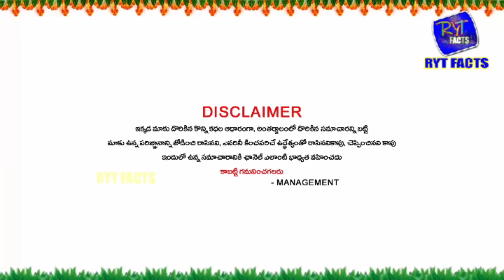వృషభరాశి వాళ్లకు అదంతా పోయినట్టే మీకు రేపు అక్టోబర్ 17వ తేదీన జరగబోయేది ఇదే